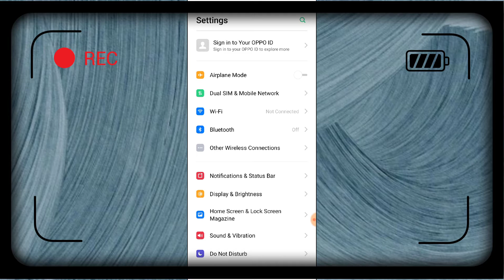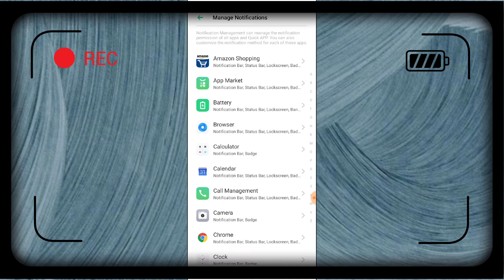OPPO F17, F17 Pro Notifications Setting